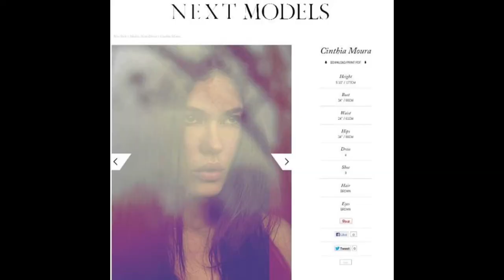How To Become A Model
On this video I will tell my story and also give the tips you need to know to learn how to become a model!

When I became a model I learned along the way so I hope this video will help you learn something before you go after your dream of becoming a model!